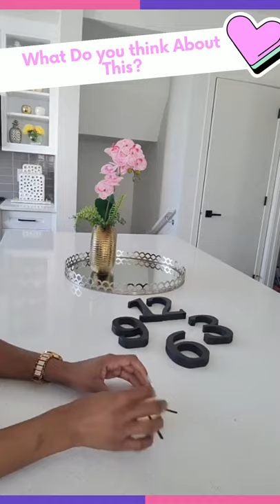Home Decor Hacks Fantastic wall clock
If you want our team to send you weekly Home Decor Projects, just check this

The time to decorate has come! Awesome home organizing and decorating hacks